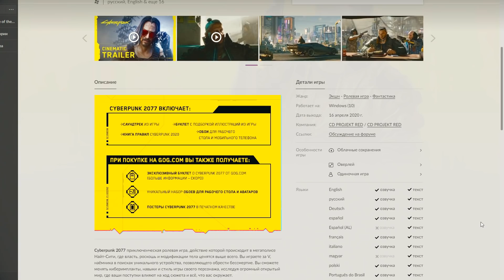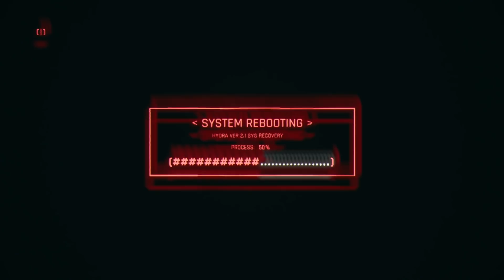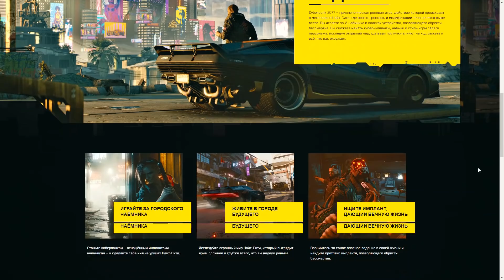Cyberpunk 2077 - ПОЛНЫЙ РАЗБОР ТРЕЙЛЕРА с E3 2019 | Откуда появился Киану Ривз? | Киберпанк 2077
Очень подробно, буквально посекундно смотрим и разбираем трейлер Cyberpunk 2077 с E3 2019 с Киану Ривзом в роли Джонни Сильверхенда, а также подробнее изучаем ЛОР Киберпанк 2077

А как же все остальное?

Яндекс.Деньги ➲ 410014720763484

Что бы я не говорил в своих видео, не забывай, это всего лишь игры!